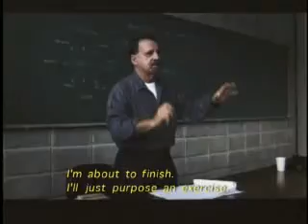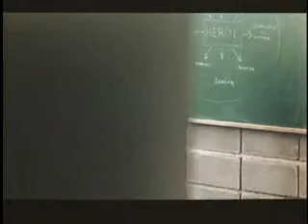Lugar Comum - créditos iniciais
Créditos iniciais do curta metragem Lugar Comum de leo Falcão. A abertura foi produzida pela Quattor (Marcos Buccini, Diego Credidio, Luciana de Mari e Isabela Aragão).